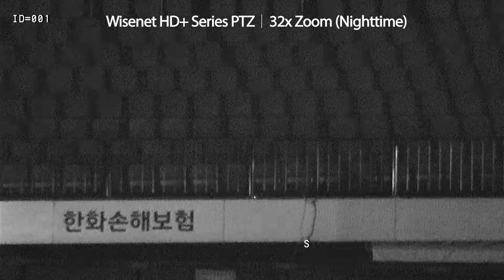WISENET HCP-6320 DEMO | HANWHA TECHWIN EUROPE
to explore our range of award-winning products and solutions.

ABOUT US:

Hanwha Techwin Europe, formerly Samsung Techwin Europe and part of Samsung Group, offers robust and reliable video surveillance products designed to meet the current and future needs of security professionals. Our cameras, video recorders and other IP network devices are built to exacting standards which reflect the heritage of precision engineering associated with the Samsung brand.

What separates Hanwha Techwin Europe from the crowd is the long list of innovative features built into our products which collectively deliver tangible benefits and outstanding value to customers. Much of the technology behind these features is unique to Hanwha Techwin Europe.

Hanwha Techwin Europe has been among the first to recognise the value of providing end-users with the option to run software solutions such as video analytics at the edge i.e. within the camera. One of the keys strengths of our Open Platform chipset, which is at the heart of our latest generation of high definition cameras, is that it provides customers with complete freedom to choose the perfect combination of software Applications, as well as VMS (video management software), to best match their individual operational requirements.

Offering ‘Best in Class’ products is only part of the process of delivering a complete video surveillance solution; every one of Hanwha Techwin Europe’s products, many of which have been highly rated in independent product tests, is backed-up by unbeatable pre and post-sales support. Training is at the heart of a range of support services which also includes system design, technical support and a full three-year warranty.